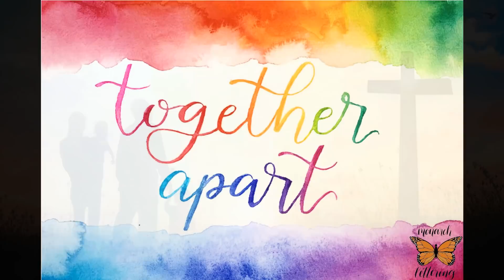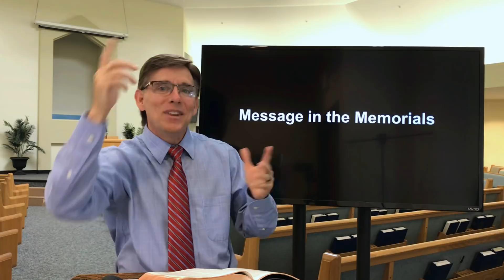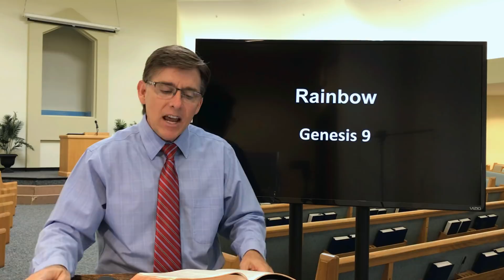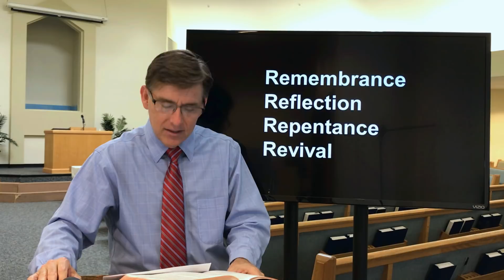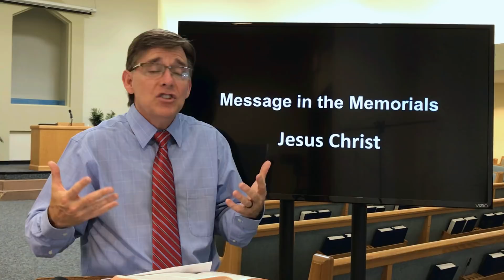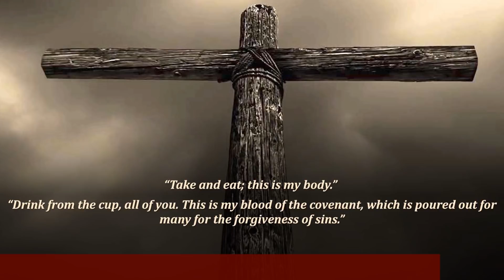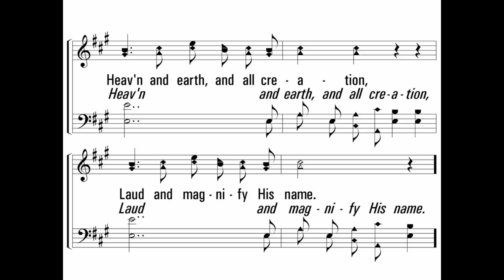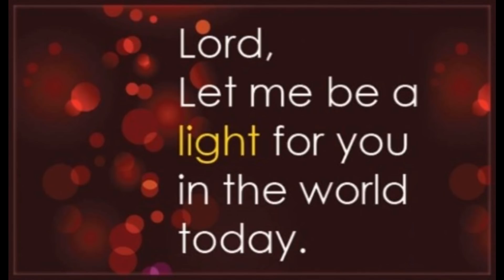Message in the Memorials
00:32 Welcome
02:35 Song: Guide Me, O Thou Great Jehovah
04:54 Sermon: Message in the Memorials
29:23 Communion
32:54 Song: Praise the Lord
34:34 Elders' Blessing / COVID-19 Update